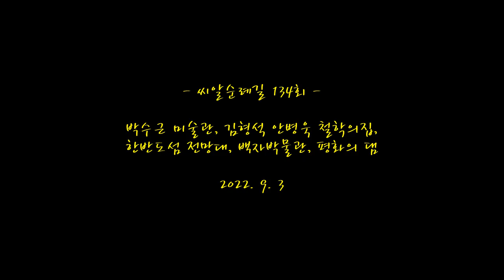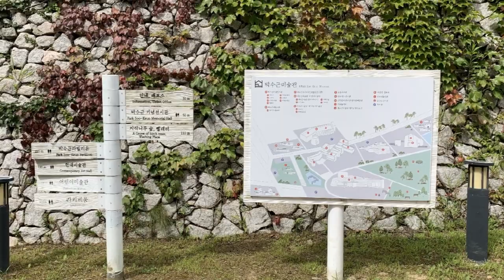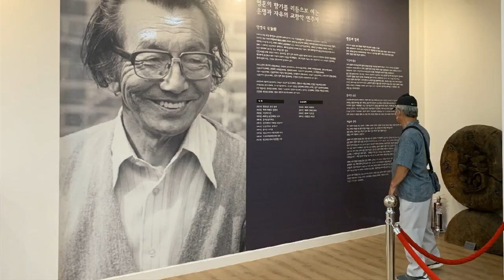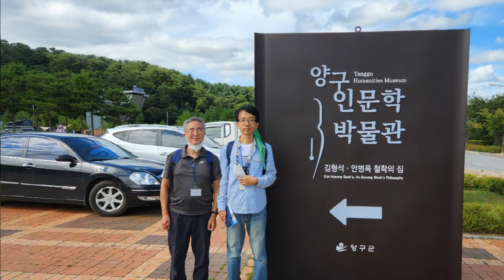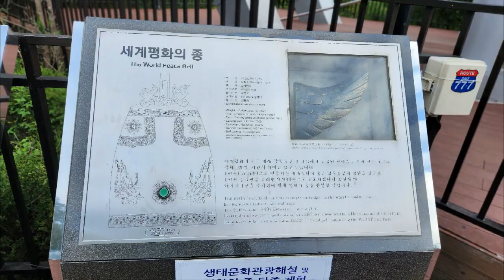씨알순례길(제134회 2022. 9. 3) 박수근 미술관, 김형석 안병욱 철학의집, 한반도섬 전망대, 백자박물관, 평화의 댐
Since 2011 유영모 함석헌과 생명, 평화, 통일, 씨알연대 씨알순례길 매월 첫째주 토요일 오전부터 진행합니다.